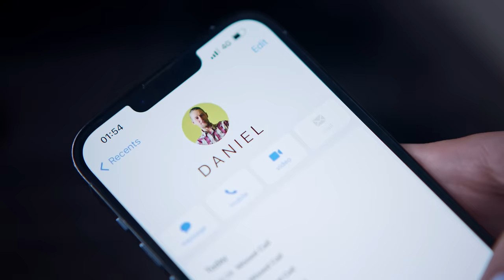Lilit Hovhannisyan - Изгнанная Part 2 (Меланхолия)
Sometimes because of a small misunderstanding, you can lose your great happiness...